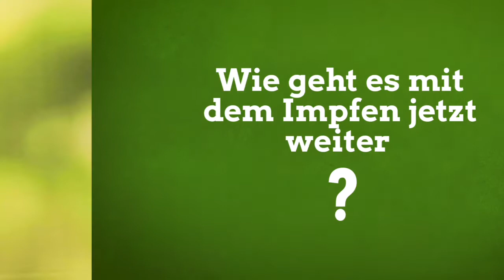Drei Fragen an Carla zum Impfen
Unsere Fraktion erhält aktuell viele Fragen von Bürger*innen rund ums Thema Impfen. Wir haben unsere gesundheitspolitische Sprecherin Carla Kniestedt gefragt, welche das sind. Und was im Moment ihre wichtigste Botschaft ist.

Antworten auf viele Fragen zum Thema findet ihr auf der Seite der Landesregierung

Fragen an Carla Kniestedt könnt ihr auch am Freitag live drüben bei Facebook stellen